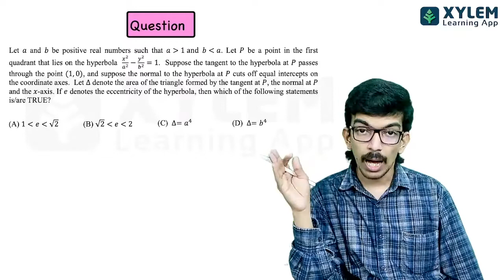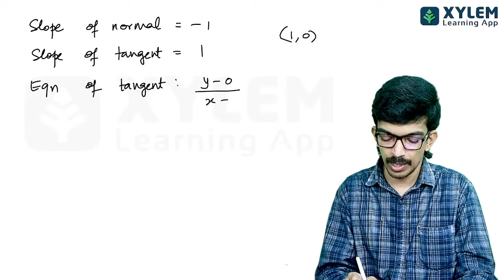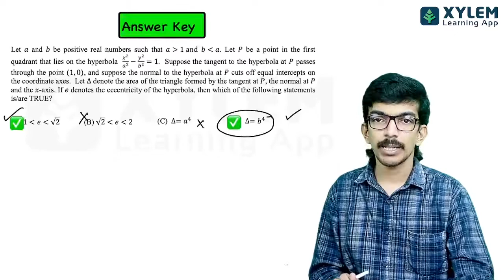JEE ADVANCED- MATHS PREVIOUS YEAR 2020- PAPER 2 { QUESTION NUMBER 8 } XYLEM JEE ADVANCED